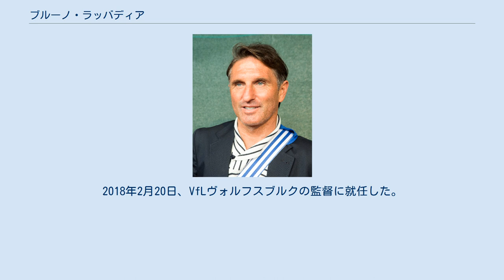ブルーノ・ラッバディア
ブルーノ・ラッバディア（Bruno Labbadia、1966年2月8日 - ）は、ドイツ（旧西ドイツ）出身の元サッカー選手。
 クラブ 1984年、SVダルムシュタット98にてキャリアをスタート。
ハンブルガーSVを経て1989年にカイザースラウテルンへ移籍すると1990-91シーズンにはブンデスリーガ優勝に貢献した。
翌シーズンにバイエルン・ミュンヘンへと移籍し、1993-94シーズンにリーグ優勝。
以降も数クラブに移籍し、1998-99シーズンのアルミニア・ビーレフェルト在籍時には2部リーグながら33試合28得点を挙げるなどコンスタントに成績を残した。
1部リーグで103得点、2部リーグで101得点。
ブンデスリーガの1部・2部両方で100ゴール挙げた唯一の選手である。
2002-03シーズンを最後に引退。
 代表 代表レベルでは1987年にU-21西ドイツ代表に選出され、同年8月11日に行われたU-21フランス代表戦でデビューすると、合計6試合に出場し3得点を記録した。
 ドイツ代表としては1992年12月20日に行われたウルグアイ代表との国際親善試合でデビュー。
1995年8月23日に行われたベルギー代表との国際親善試合でも代表に選出され国際Aマッチ2試合出場を記録した。
 指導者としては、2007年から2部リーグのSpVggグロイター・フュルトを指揮し、6位。
2008年7月からはレバークーゼンの監督に2年契約で就任。
しかし1年で解任され、2009-10シーズンにハンブルガーSVの監督に就任。
2010年4月成績不振のため解任。
2010年12月、シュトゥットガルトの監督に就任した。
2013年8月、2013-14シーズン開幕後4連敗を喫したことなど成績不振のため解任された。
2015年4月15日、2009-10シーズンに指揮を取ったハンブルガーSVの監督に就任した。
2016年9月25日、成績不振の責任を問われ解任された。
2018年2月20日、VfLヴォルフスブルクの監督に就任した。
 クラブ